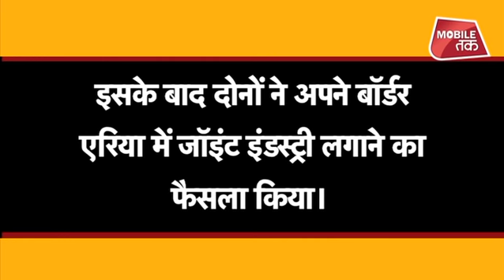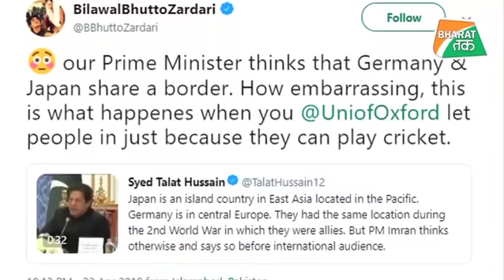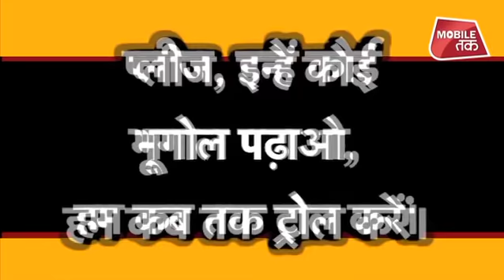इमरान के बयान से पाकिस्तानियों की भयानक बेइज्जती| Bharat Tak